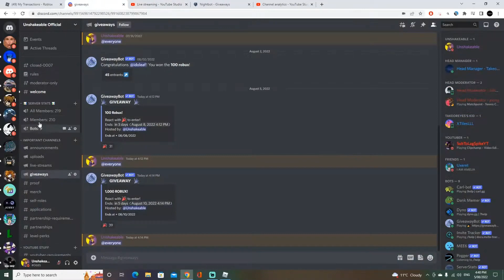VEXMZ DONATED 10,000 ROBUX TO ME IN STREAM!